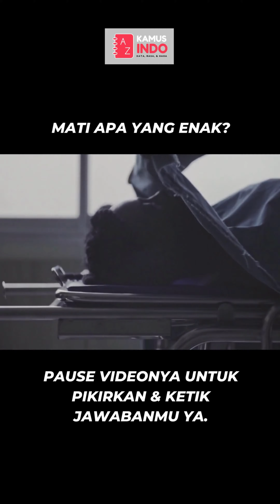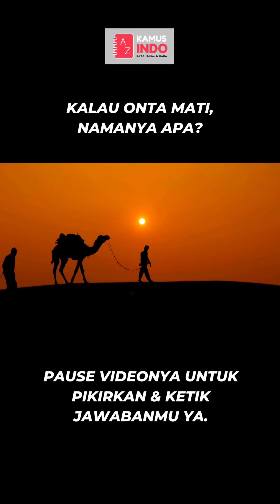Kompilasi Teka Teki Komedi 51-60 - Kamus Indo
Ini adalah kumpulan dari Teka-teki Komedi yang ada di Channel Kamus Indo: Kata, Rasa, dan Haha mulai dari episode 51 - 60.